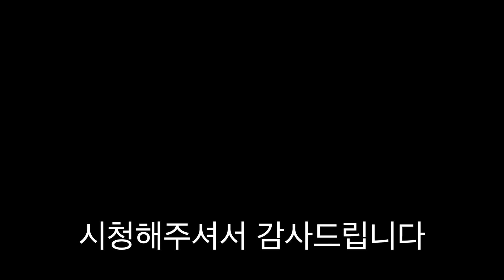할머니 레시피 먹다남은 치킨으로 맛있는 국 끓이는법 [ 공대생네 가족 ]